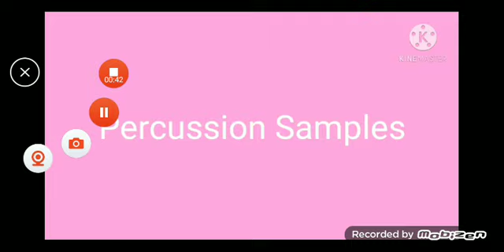TheChirpEffect's 51st Sparta Custom Source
1. TheChirpEffect's 51st Sparta Custom Source Has Sparta Remix
2. KFC By NBK 2021
TheChirpEffect's 51st Sparta Custom Source Part 9 Collab Lazy Butterfly

Sharko Scream Agh!!!, Egh!!!, Igh!!!, Ogh!!!, Ugh!,
KikoGamez, Mann Maker Studio, Goliath Man The Cebocrystal, TheObjectCookieRunSquatMaker785, LuzonMediayumeSpartan, Apptiver & Traceter, Objecter & -TROSR- Custom, And Perth & Lazymix Custom

Credit to TheChirpEffect For Nofitication Information. and this source has even more Extended And Ultimate